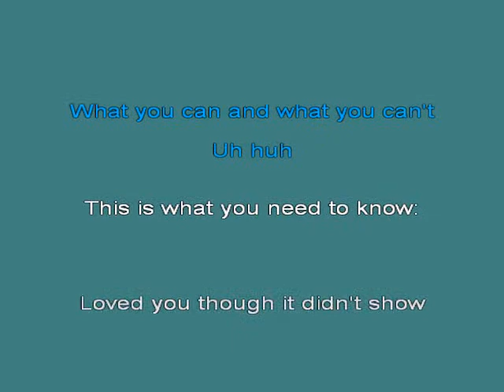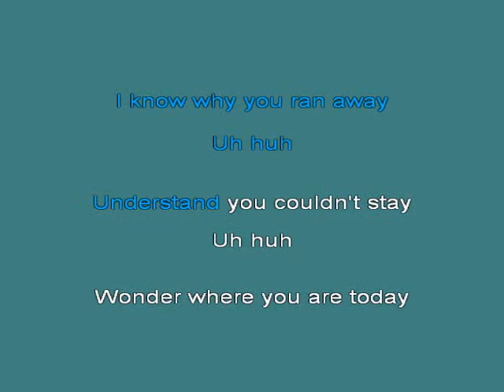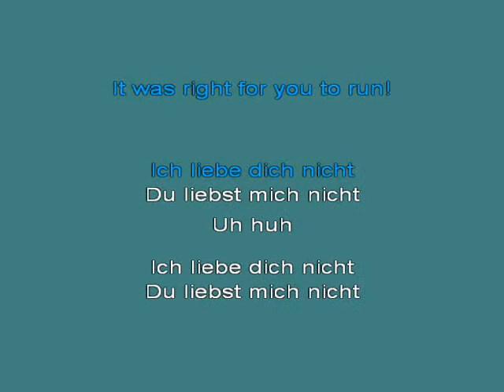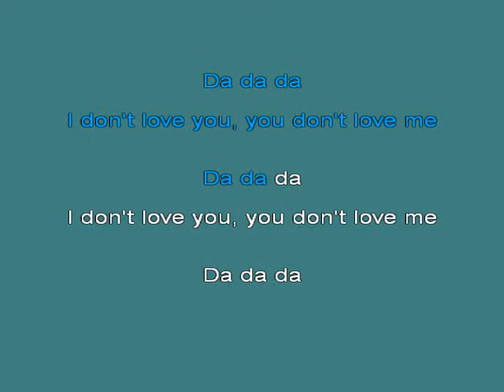Da da da TRIO [karaoke]